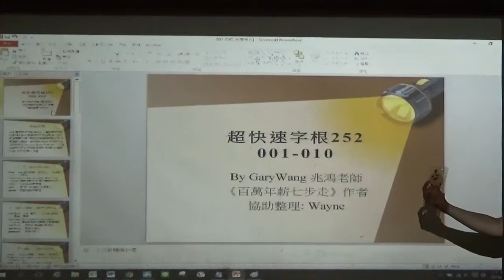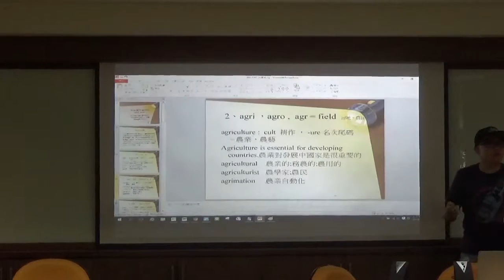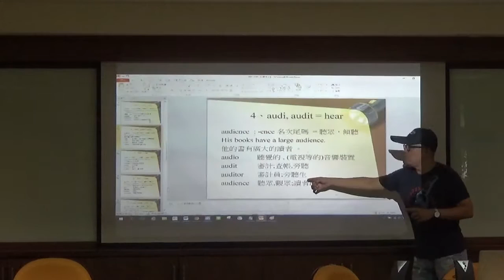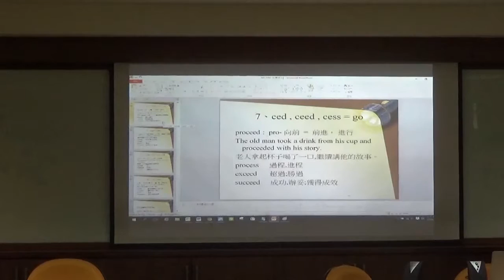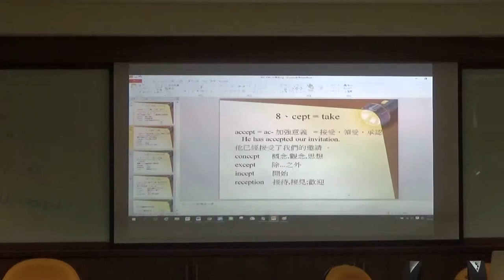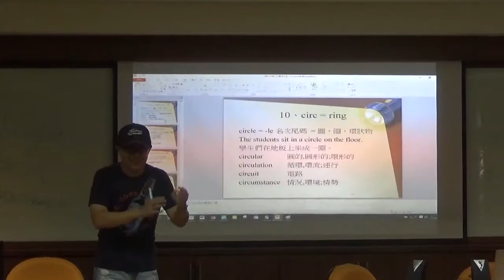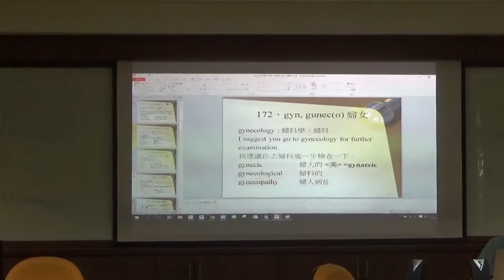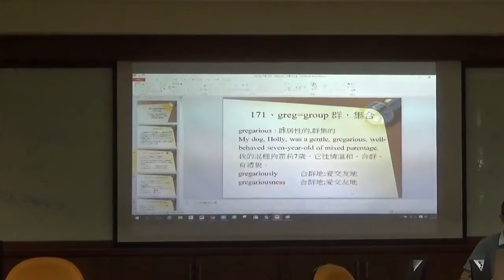【下半段】2016公益字彙課程第十九堂(181-190)By Gary老師(英語傳教士 )